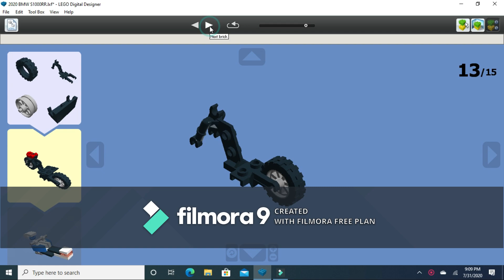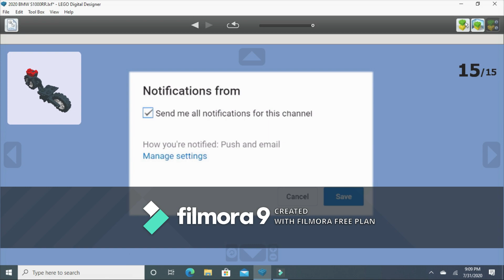LEGO 2020 BMW S1000RR Tutorial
Now because of how the motorcycle is built, you can't seat a minifigure. The scale is best suited for LEGO City.